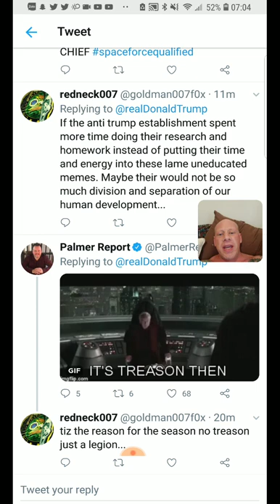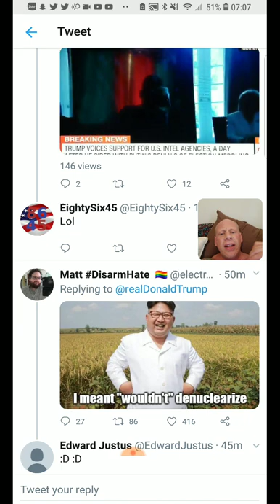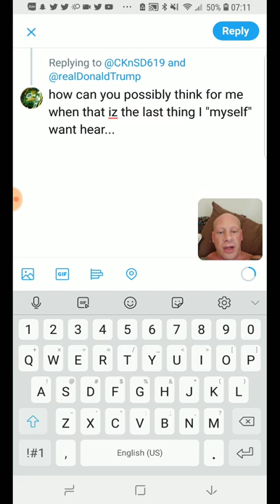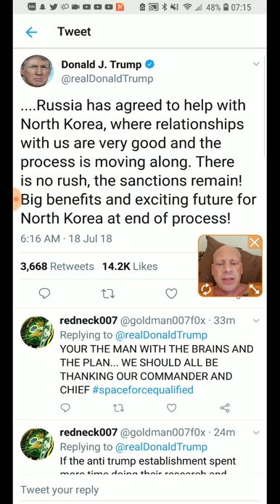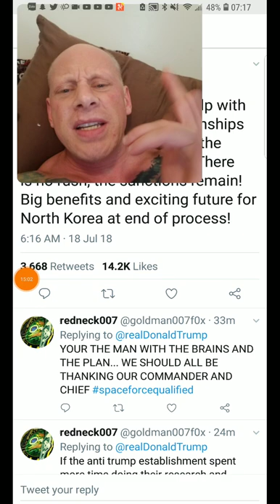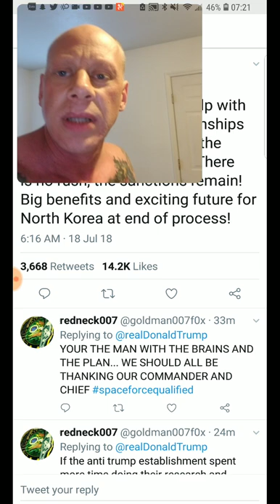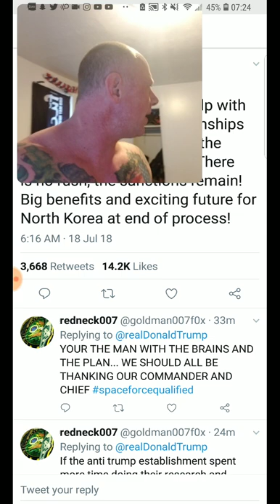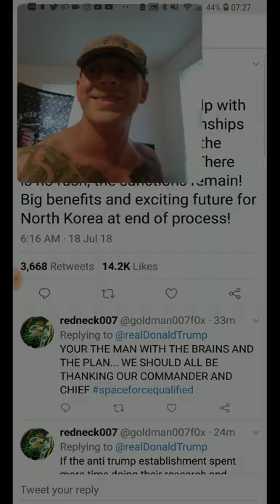Trump Train ch00 ch00